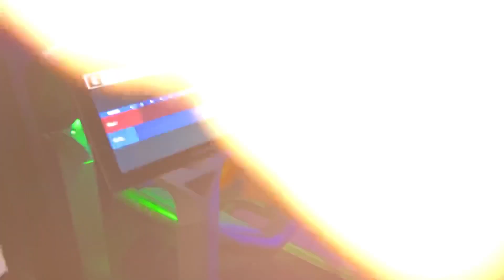Visit to Hollywood bowling center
Your girl went bowling, and it sure was an amazing experience
Link to book here

hollywoodbowl.co.uk

Musician: @iksonmusic